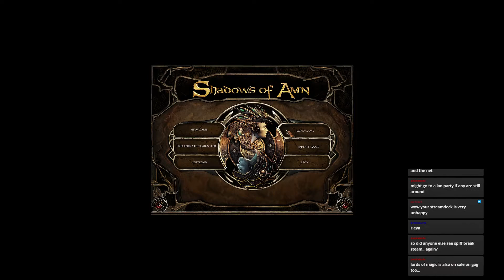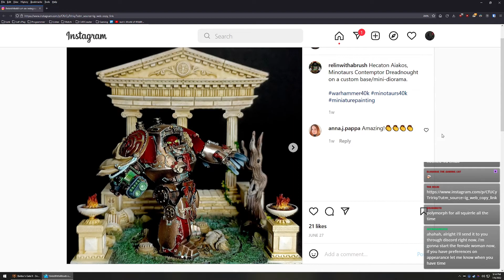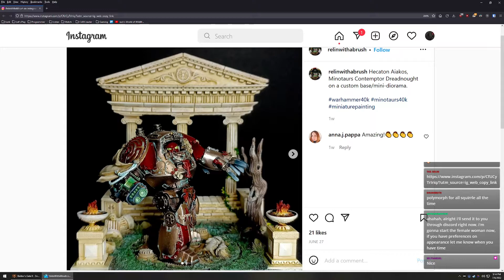Stream Play - Baldur's Gate II: Enhanced Edition - 03 We Need Levels (Part 1 of 4)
Baldur's Gate II: Shadows of Amn is a role-playing video game developed by BioWare and published by Interplay Entertainment. It is the sequel to Baldur's Gate (1998) and was released for Microsoft Windows in September 2000. Like Baldur's Gate, the game takes place in the Forgotten Realms—a fantasy campaign setting—and is based on the Advanced Dungeons & Dragons 2nd edition rules. Powered by BioWare's Infinity Engine, Baldur's Gate II uses an isometric perspective and pausable real-time gameplay. The player controls a party of up to six characters, one of whom is the player-created protagonist, while the others are certain characters recruited from the game world.

Set in the fictional Forgotten Realms, much of Baldur's Gate II takes place in and around Athkatla, a city in the country of Amn. Opening shortly after the events of Baldur's Gate, the game continues the story of the protagonist, Gorion's Ward, whose unique heritage has now drawn the attention of Jon Irenicus, a powerful and sinister mage. The storyline revolves around the machinations of Irenicus and the player's encounters with him.

I've got a Discord, come harass me and other viewers with exemplary taste:

Receive stream notifications by following me at twitch.tv:
If you'd like to receive LP post notifications via twitter